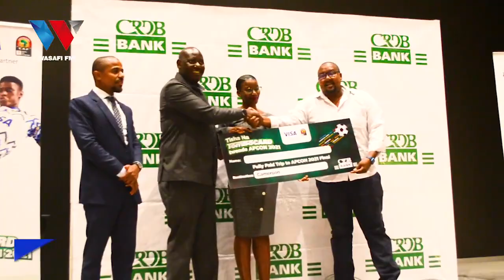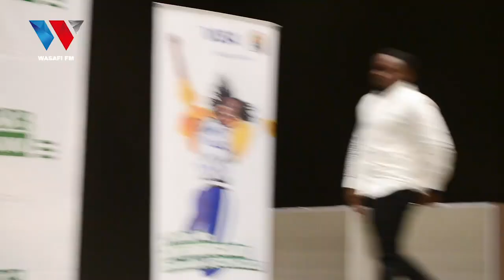CRDB YATOA TICKET 4 ZA KWENDA CAMEROON KUSHUHUDIA MICHUANO YA AFCON..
88.9 DAR/ZNZ/PWANI 📻 | 104.1 DODOMA 📻 | 94.5 ARUSHA 📻 | 97.3 MBEYA 📻 | 94.9 MWANZA 📻 | SHINYANGA 106.3 📻 | KIGOMA 101.7 📻